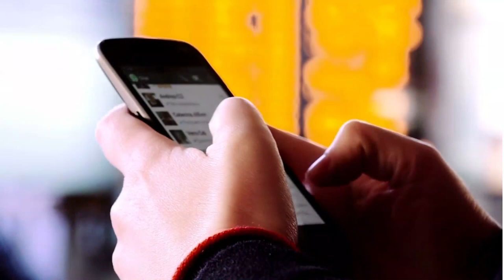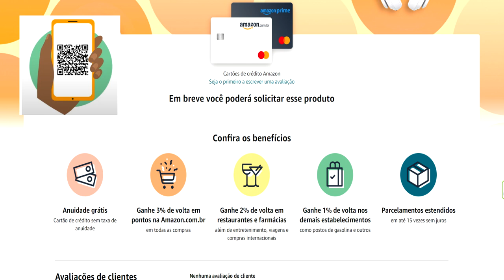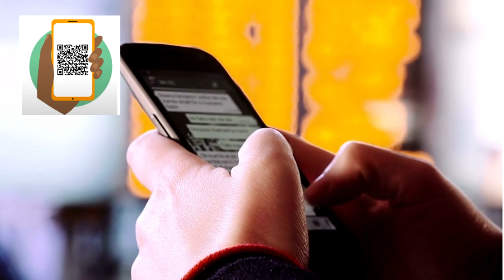✅Agora é oficial! Cartão de crédito Amazon LIBERADO pra TODOS confira nesse videos...